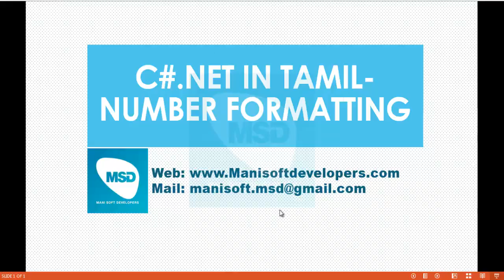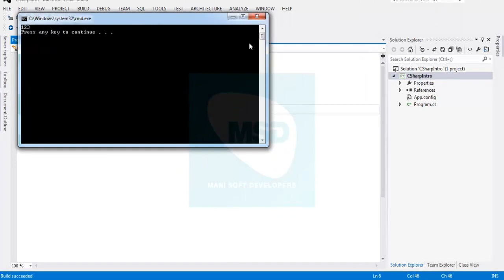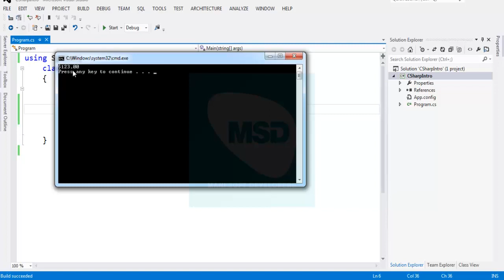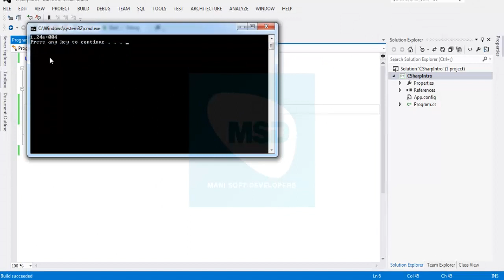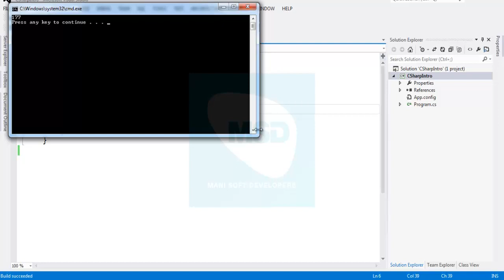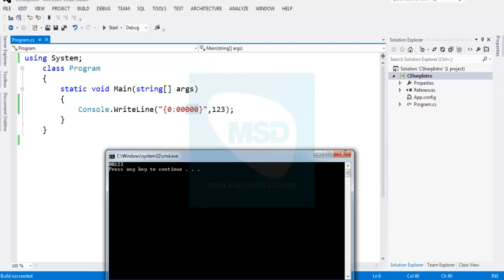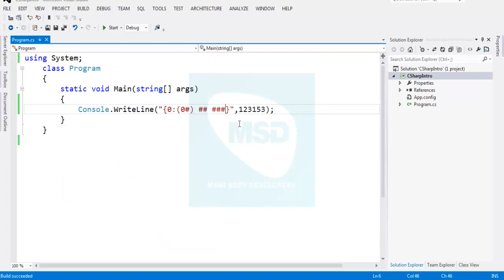C#.Net in Tamil Part 9 - Number Formatting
C# Code:
using System;
class Program
    static void Main(string[] args)
        Console.WriteLine("{0}", 123);
        Console.WriteLine("{0,6}", 123);
        Console.WriteLine("{0,-6}", 123);
        Console.WriteLine("{0:c}", 123);
        Console.WriteLine("{0:d6}", 123);
        Console.WriteLine("{0:e2}", 123);
        Console.WriteLine("{0:f}", 123.4562);
        Console.WriteLine("{0:#,##}", 1234567);
        Console.WriteLine("{0:#.00}", 1234.567);
        Console.WriteLine("{0:%#}", .123);
        Console.WriteLine("{0:%#.00}", .123);